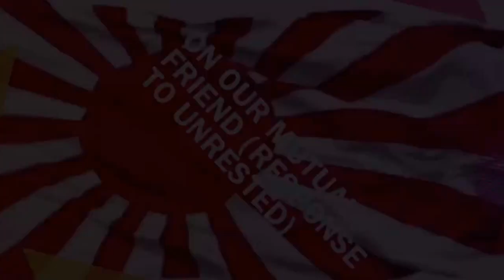On Our Mutual Friend (Response to Unrested)